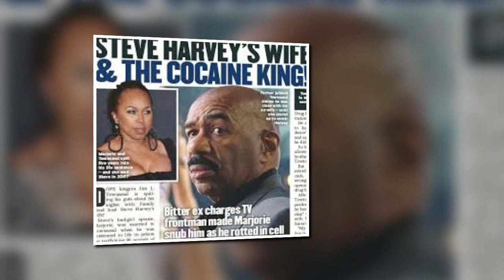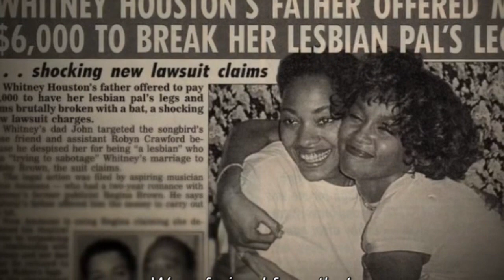ROBYN CRAWFORD tells JADA SMITH SHE STRUGGLED W/ WHITNEY'S CAUSE OF DEATH. SHE COULD SWIM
ROBYN CRAWFORD  TALKS TO JADA SMITH @ THE RED TABLE  AND SAYS SHE HAD A HARD TIME BELIEVING WHITNEY DROWNED IN THE BATHTUB BECAUSE OF THE FACT SHE WAS A GOOD SWIMMER

Find Holiday Toy List with Amazon.com''s Gift Finder. via @amazon